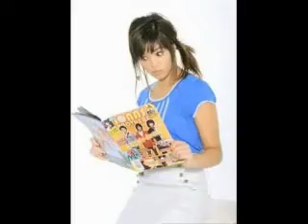Happy 20th Nicole Gale Anderson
Happy Birthday Nicole Anderson